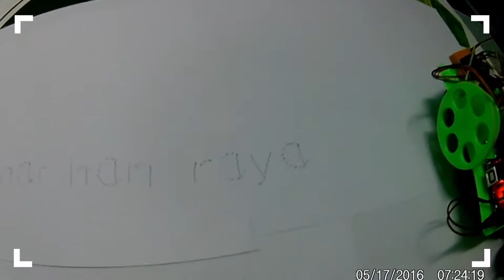Selamat Hari Raya Aidil Fitri 2020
turtle bot by Makersbot tuned by Russ Hughes

Salam Perantauan dari saya Vater Haris Husna dan isteri Nurul Ain dan dua orang anak di Gombak kepada keluarga dan keluarga mertua di Kedah, dan semua rakan-rakan serta anak murid dan pelajar di seluruh Malaysia,

Selamat Hari Raya Aidil Fitri.Maaf Zahir dan Batin
Setiap kesusahan pasti akan turun bersama kesenangan dan kemudahan
Ikhlas daripada saya serta keluarga.
Robot tajaan AN Technology Solution :D :)